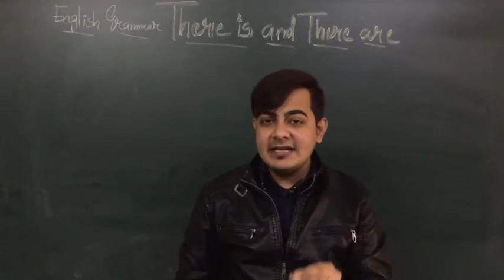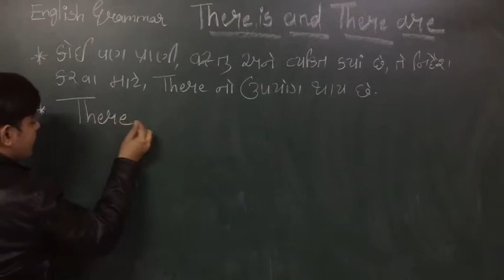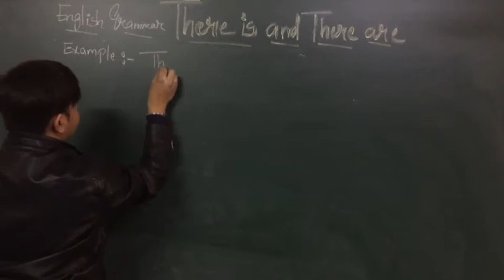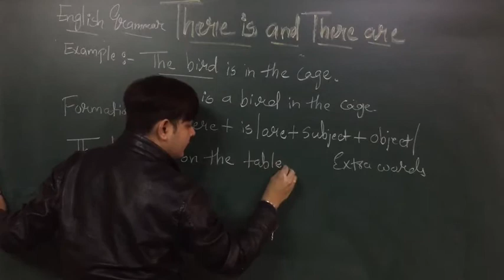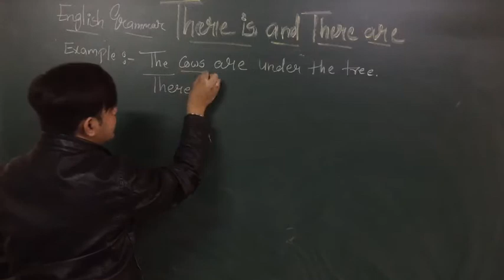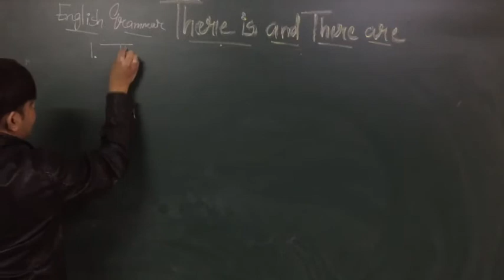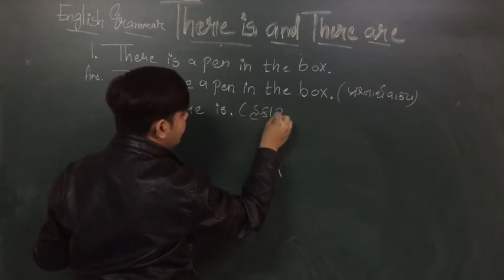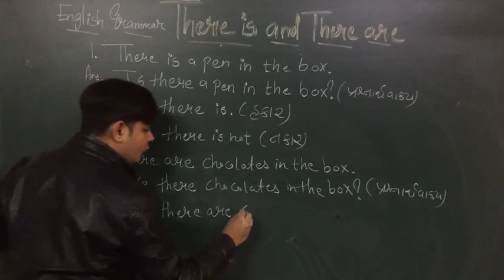GM | Grade 5 | English Grammar | There is and There are (Part -1 ) | 04 January, 2021